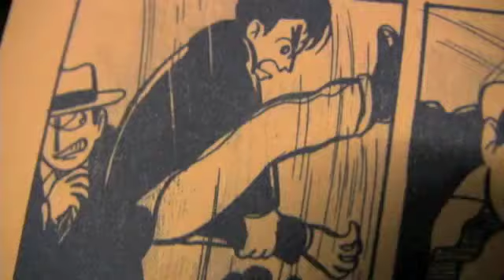2013 ４・６公開「劇画家殺し！」予告編C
顔画工房的自主映画です。2013年４月６日（日）円盤（東京、高円寺）で上映会をします。
音楽・泊